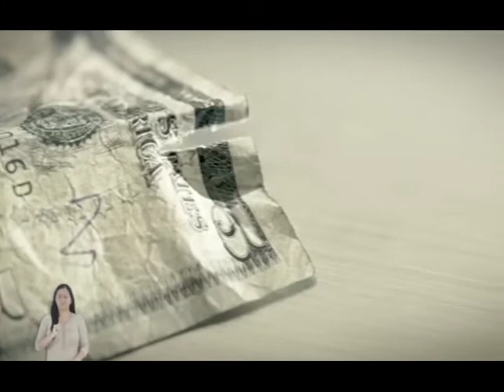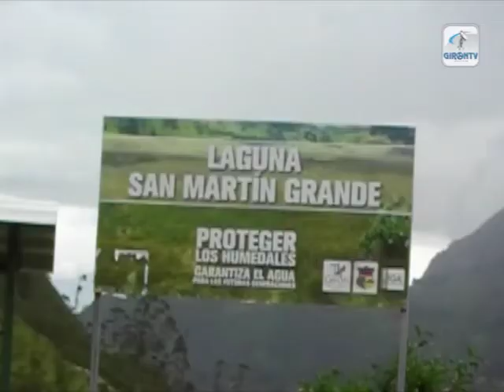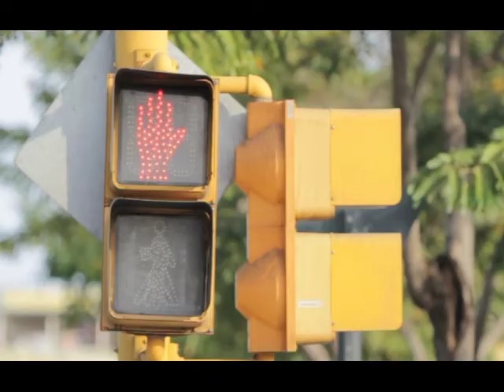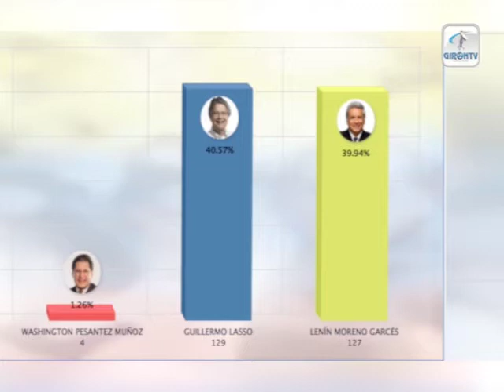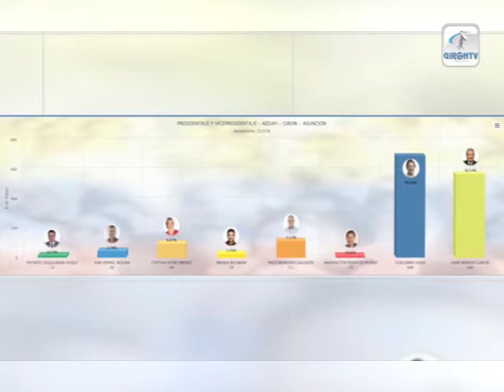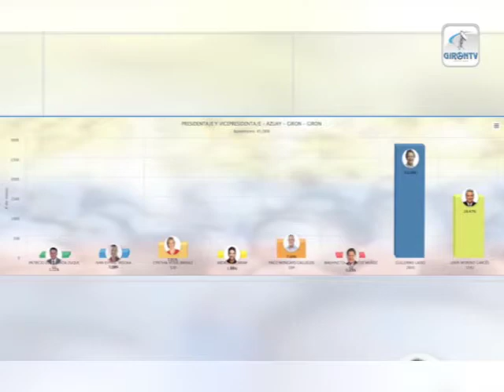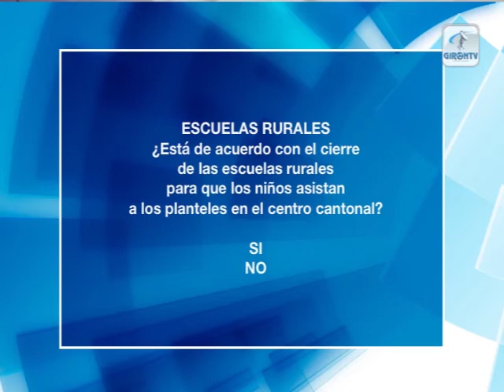Notigirón, emisión 20 de febrero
Estos son los titulares que desarrollaremos en el transcurso de este noticiero:

Planta de tratamiento de aguas servidas corre peligro en Cochaloma.
Tres heridos y tres accidentes de tránsito se registraron en el tramo Portete El Pongo.
Una semana sin agua por rotura de ducto afecta a 650 familias de Girón y Santa Isabel.
Aguas servidas de Léntag van directamente al río Rircay.
Con normalidad se desarrollaron comicios electorales en Girón.
En Girón, Guillermo Lasso gana con amplia diferencia.
En parque infantil se probó nueva iluminación.
Conozca los resultados oficiales de la elecciones en Girón.